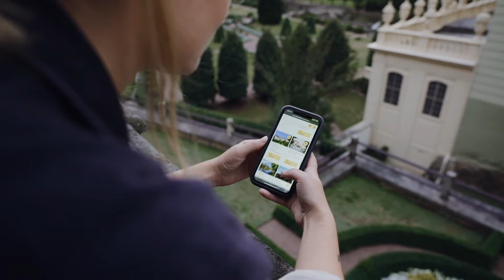Sachsen - Sandstein und Wein - Eine Reise entlang der Elbe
Romantische Felsen und mediterrane Weinhänge: Unternehmt mit uns eine Reise entlang der Elbe in Sachsen, an magische Orte voller Charme. Vom Nationalpark Sächsische Schweiz mit zauberhaften Hide-aways wie Schmilka führt sie über Schloss Weesenstein im Tal der Müglitz nach Dresden mit der malerischen Kirche Maria am Wasser. Folgt uns bis zu den Weinhängen in Radebeul in das Erlebnisweingut Schloss Wackerbarth – und stoßt mit uns an. Wann macht ihr euch auf den Weg?